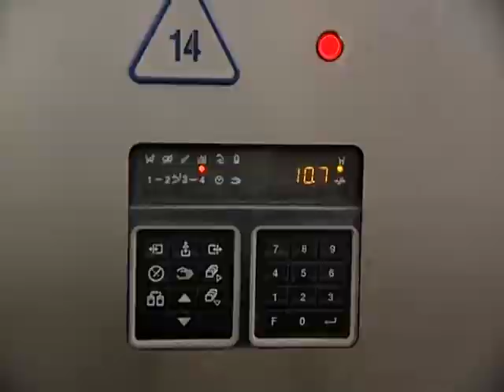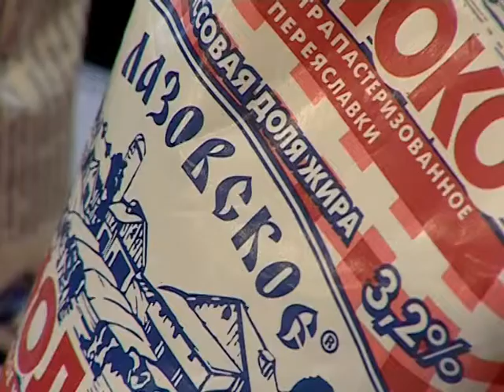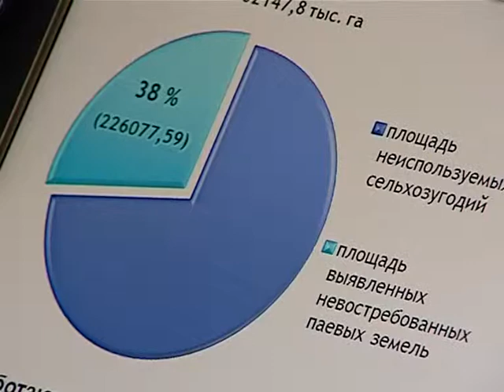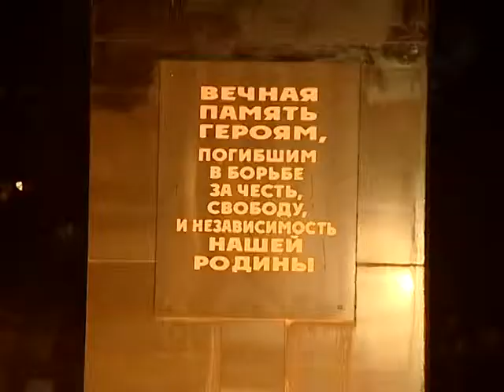05_31_Ханка_12-19.flv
05_31_Ханка_12-19.flv